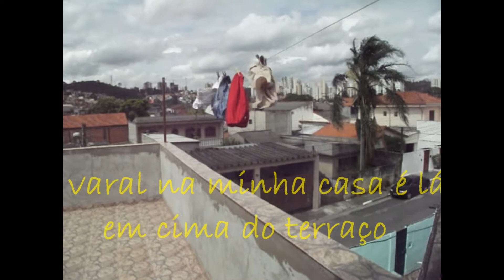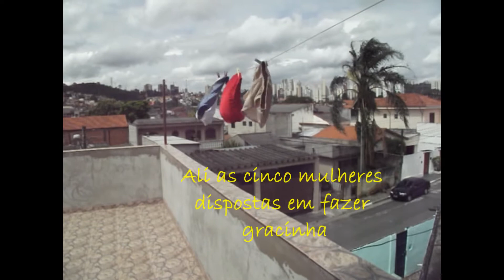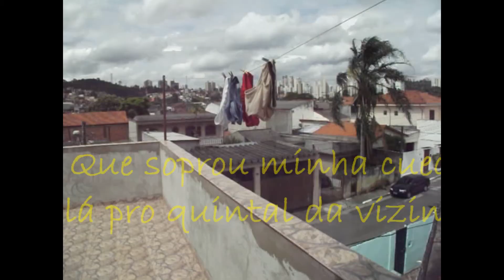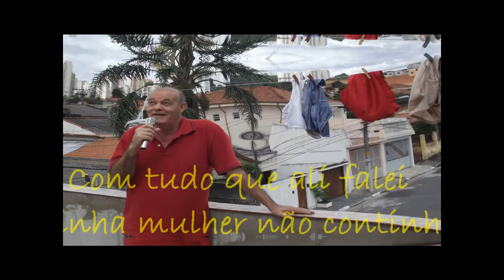Lemirio de Oliveira - A cueca na vizinha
Autor : Lemirio de Oliveira